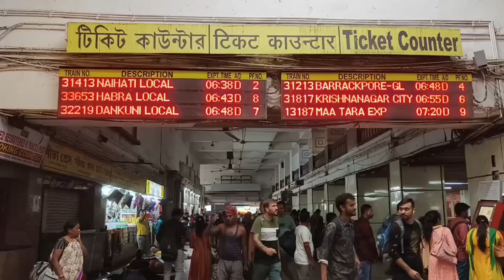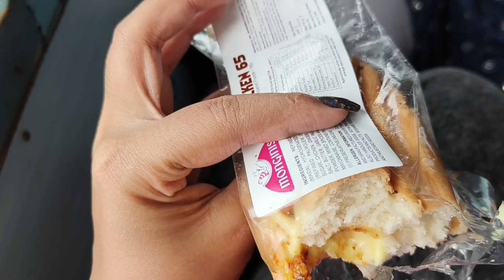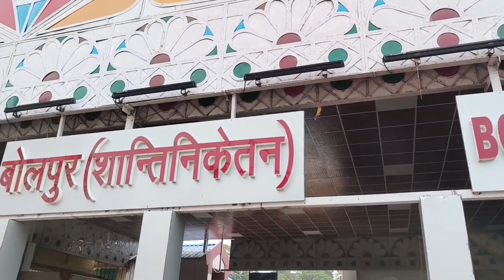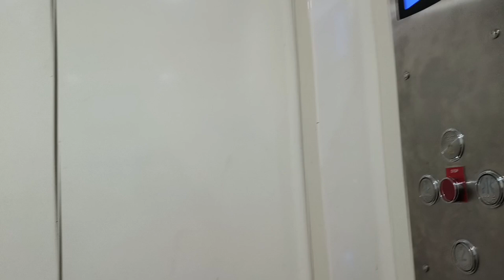SHANTINIKETAN TOUR 2023 😍| KOLKATA TO BOLPUR SHANTINIKETAN | PART 1🌼